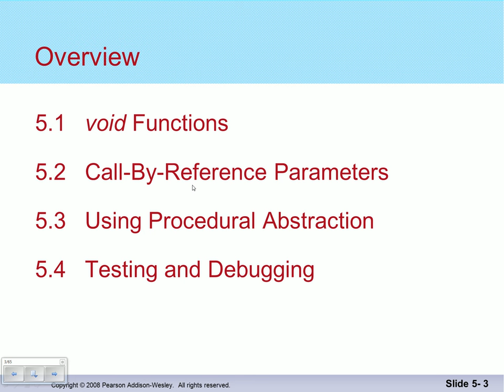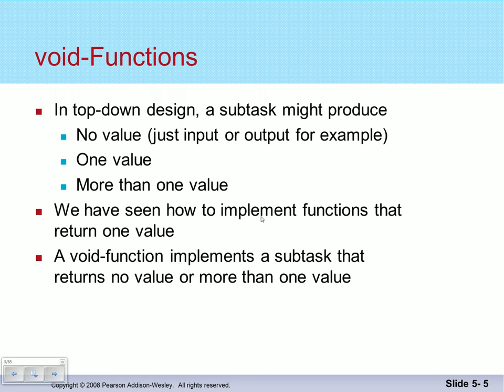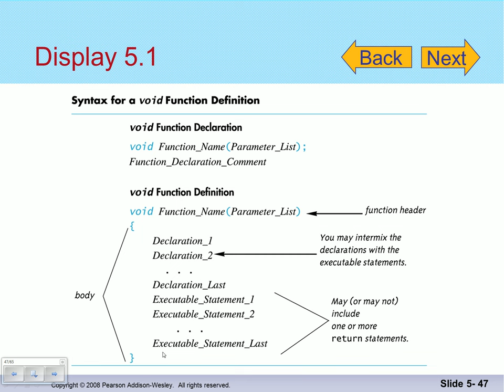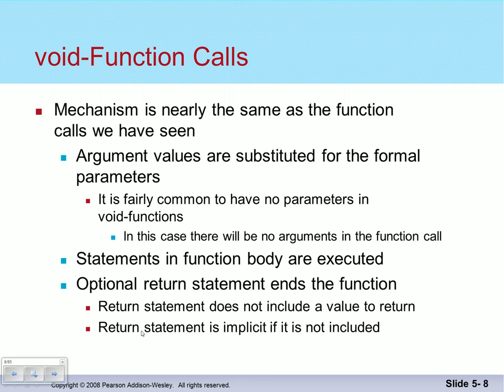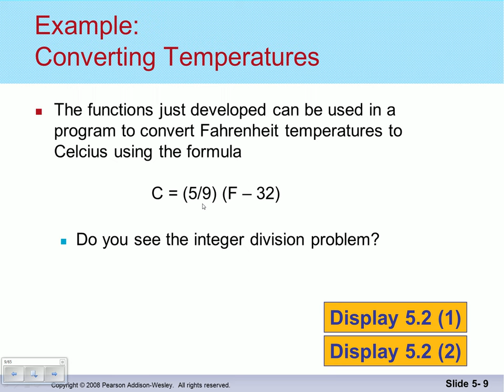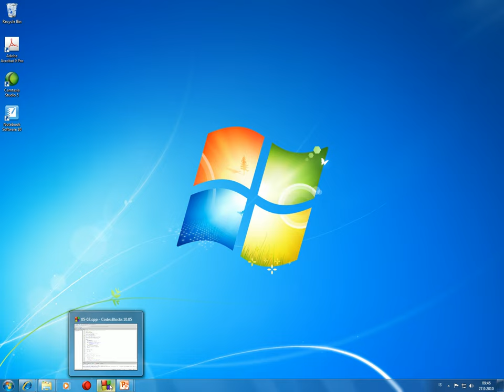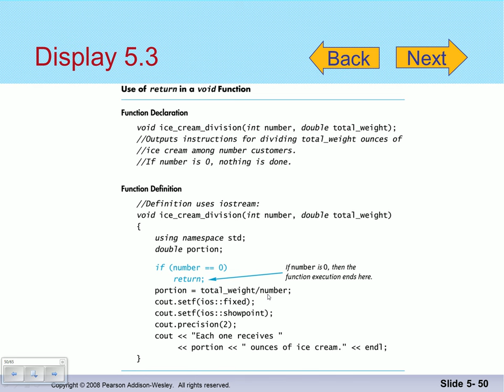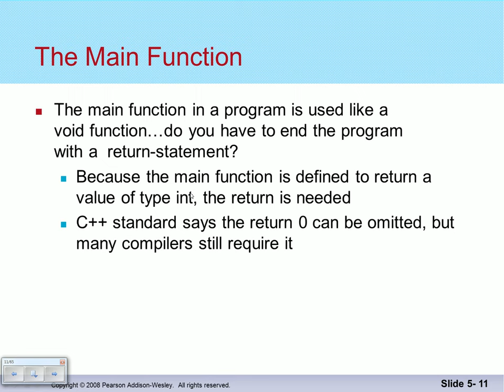Forritun 2014: Föll, void